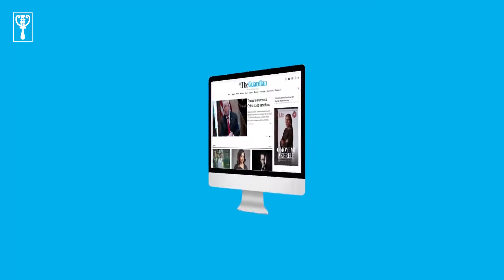Nigeria won’t need external borrowings if foreign countries return Abacha loot, others –ICPC⁣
Here are a few reasons to pick up a copy of The Guardian on Tuesday

Nigerian media slams Buhari, National Assembly over ‘anti-media’ actions⁣
President Buhari hails Ayade, Matawalle over defection to APC⁣
Court fixes July 16 for suit challenging Gov Matawalle’s defection⁣
Ayade sacks Cross River housing commissioner Njah⁣
Police record 25 cases of rape, defilement in Adamawa⁣
PIB: Host communities insist on 10% equity shareholding⁣
Nigeria's investment inflow hit $8.4bn, Bayelsa, Delta, Akwa Ibom top investment destinations⁣
Nigeria’s SEC approves renewal of Dangote Cement’s share buy-back programme⁣
TikTok gets a Fire TV app in the UK, France, and Germany⁣
Redesigned iPad mini reportedly on track to launch this fall⁣
Zuma Incarceration: South Africa deploys army to quell unrest⁣
Mexico president calls for end to Cuba trade embargo after protests⁣
Tokyo 2020: You carry hopes of millions, Osinbajo tells Team Nigeria⁣
Euro 2020: Lewis Hamilton slams racist abuse of England footballer⁣